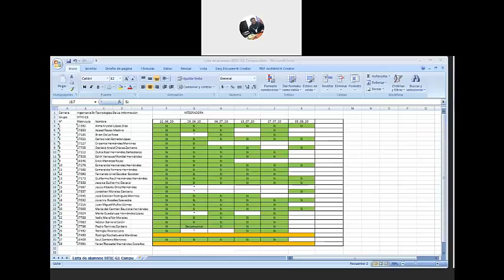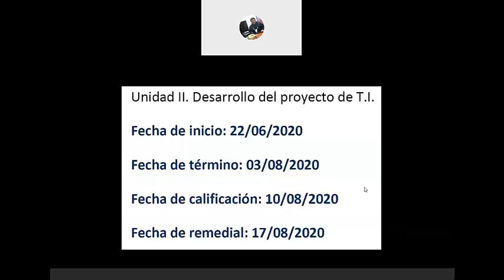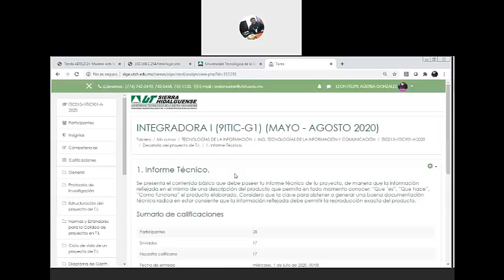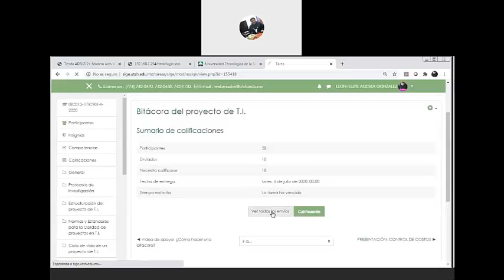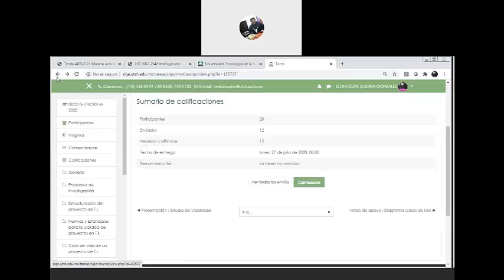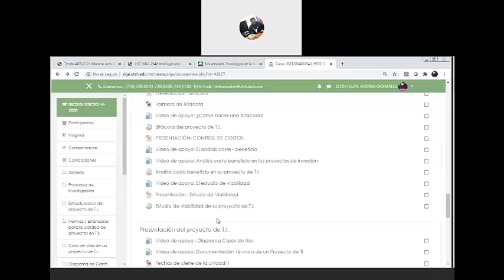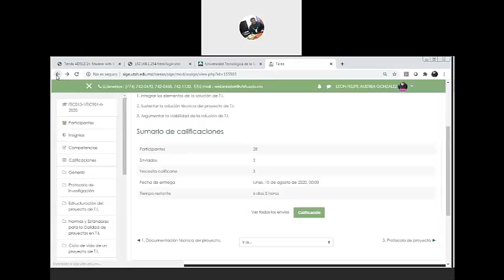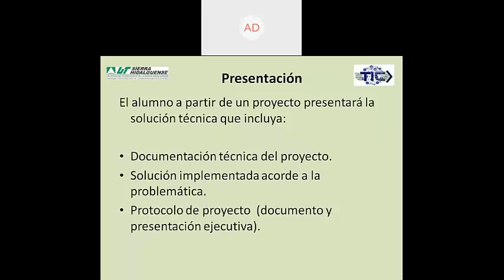9TIC G1 INTEGRADORA 2020 08 03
9TIC G1 INTEGRADORA 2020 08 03